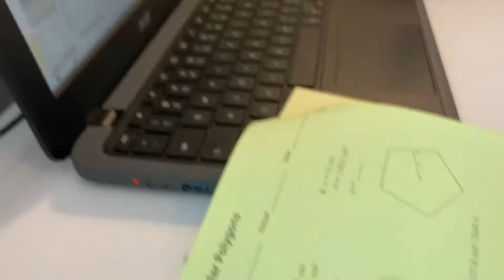2 Twin Cities Families Share Their Distance Learning Experience With WCCO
WCCO has been documenting the distance learning journey of two Twin Cities families since September. Liz Collin reports (2:26). WCCO 4 News At 6- June 8, 2021